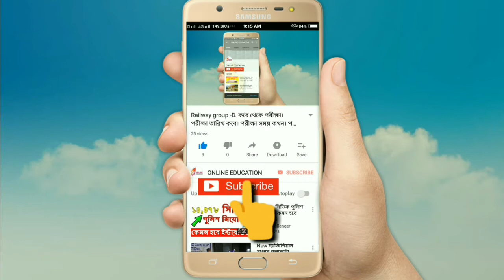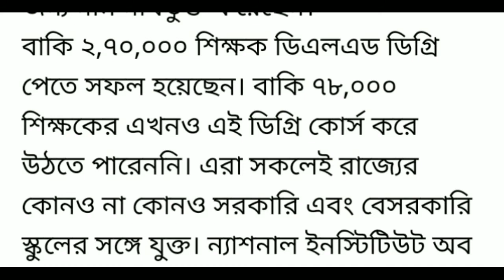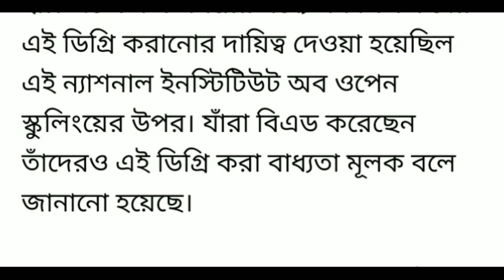রাজ্যে 78000 হাজার শিক্ষকের চাকরি যেতে চলেছে l